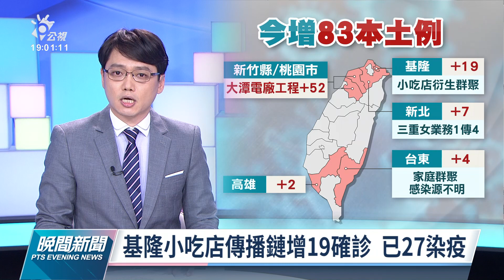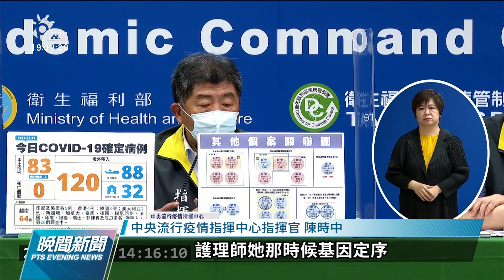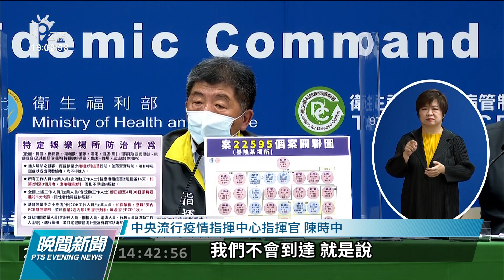本土疫情回溫共83例確診 邊境檢疫改為7天擬延後上路｜20220327 公視晚間新聞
國內新冠疫情拉警報，本土83例創9個月以來新高，境外移入則有120例。本土病例在各縣市多點爆發，桃園大潭電廠爆發移工群聚，新增52人確診。基隆警察群聚也持續擴大，新增19人確診，累計27人染疫。指揮官陳時中坦言，本土疫情再起，邊境檢疫縮短為7天恐怕會延後上路。